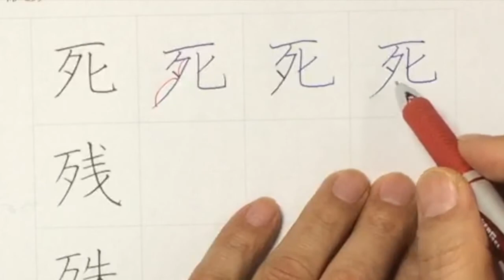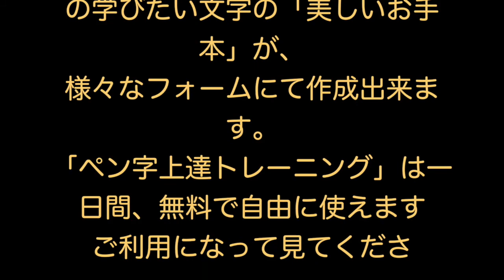163 かばねへん | free 死・残・殊 の美しい正しい書き方の授業動画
動画で紹介のお手本は
「ペン字上達トレーニング」で作成しています
このシステムは貴方の学びたい文字の「美しいお手本」が、様々なフォームにて作成出来ます。「ペン字上達トレーニング」は一日間、無料で自由に使えますご利用になって見てください。

【学習の会費】
　　会費　入会金4，000円　会費４０００円（どちらの会場にも参加出来ます）